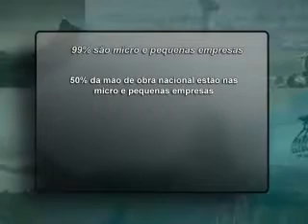Gestão e Políticas Públicas: Fórum quer mobilizar prefeituras para aderirem ao Programa Compra Mais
Para tornar maior a participação das empresas de micro e pequeno portes nas compras governamentais, o Sebrae criou o programa Compra Mais, apresentado ao Fórum Permanente de Desenvolvimento Estratégico do Estado na última reunião, no dia 5.